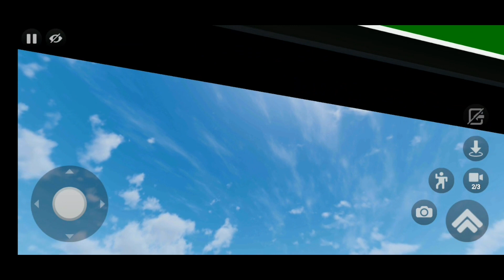New Traveller mod V1 for bussid by team kbg |gt dude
New Traveller mod for bussid by team kbg |gt dude|

mod credits:-  Team KBG

Game credits:-Maleo

To avoid strikes with description:-

📳DEVICE USING:-SAMSUNG M31
🎥 EDITING:-POWERDIRECTOR

New Traveller mod for bussid
Traveller mod for bussid
Full led traveller mod
Team kbg new traveller mod
Traveller v1 download
Traveller mod
Team kbg new mods
Team kbg mods
Team kbg
Kerala bus gamers
Traveller v1 mod by team kbg
Laser light mod for bussid
Traveller by kbg
Bussid new mods
Bussid mods
Kerala mods
Mods
Bussid
Gt dude
Bussid news malyalam
Bussid updates

Traveller v1.5 video coming soon.